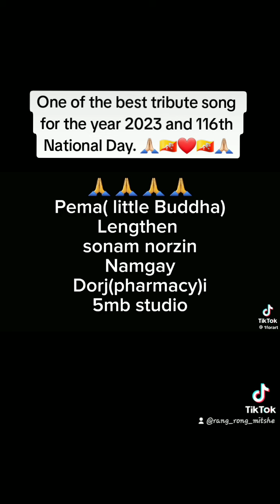A wonderful tribute song by Tshering Dorji.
Video courtesy : Btntshering from tiktok
This song is posted just for Entertainment purpose and with due respect it's posted to show the love towards the masterpiece content of the year 2023 and best tribute song for the 116th National Day.